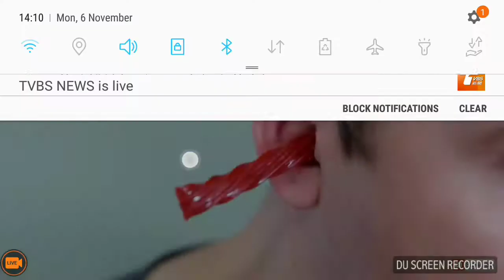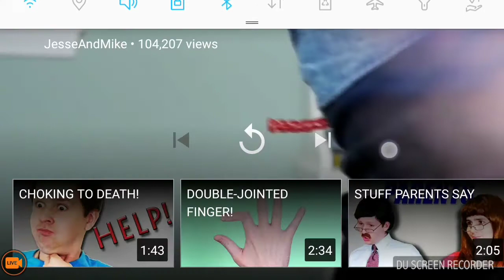By JesseAndMike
PeterOMG